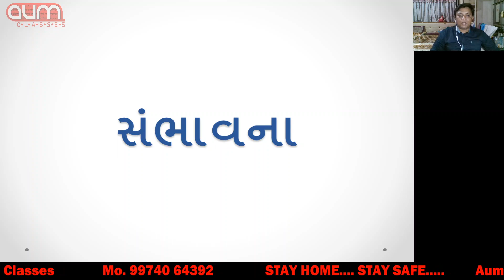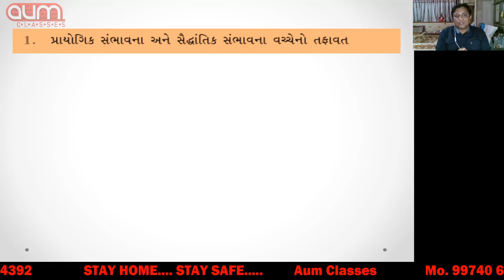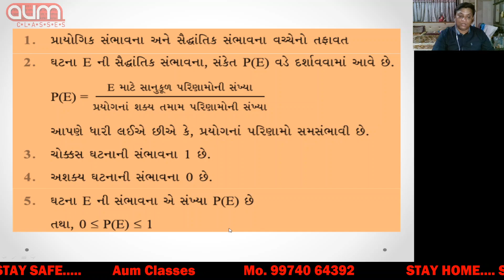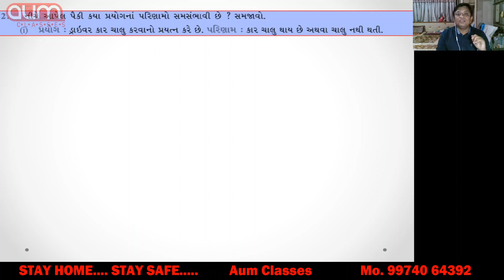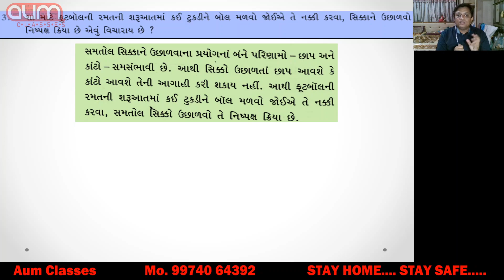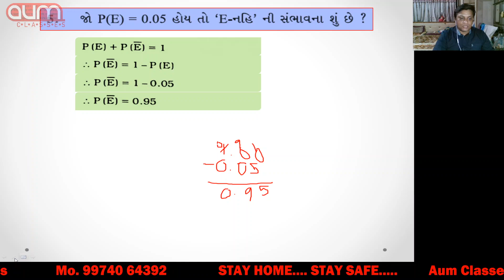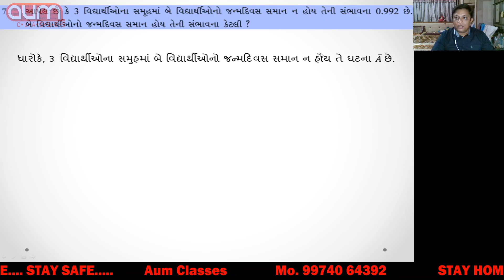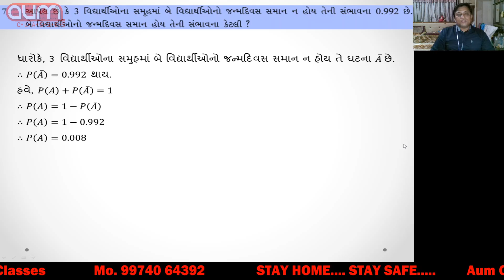std 10 maths ch 15 part 1